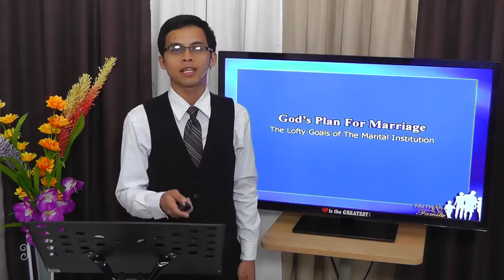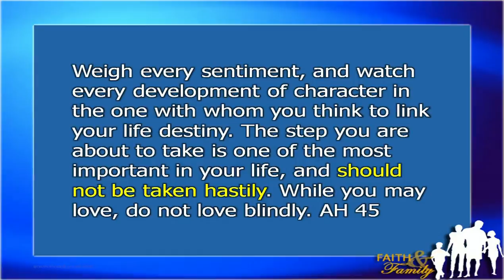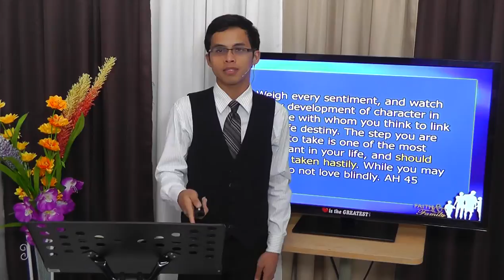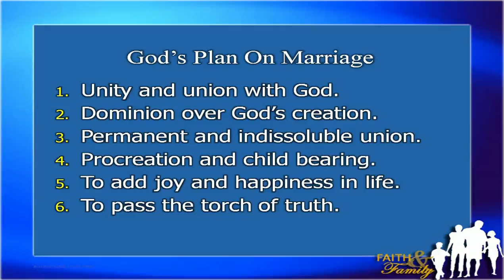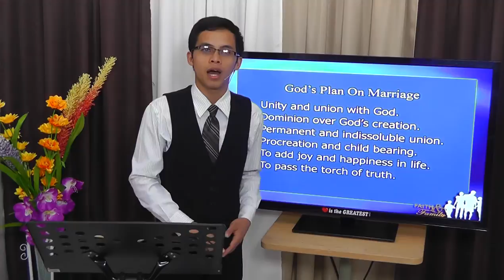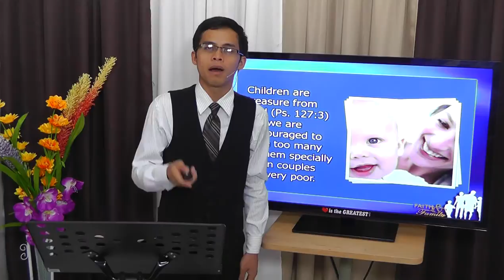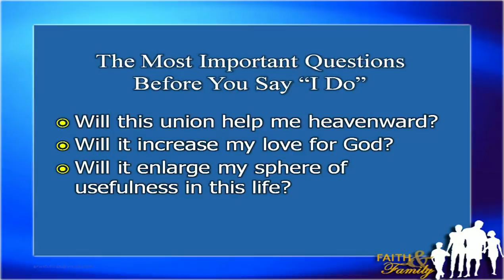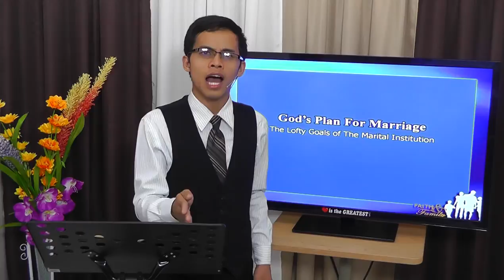Gods Plan for Marriage - Jan Vincent D Moralda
The Lofty Goals of the Marital Institution